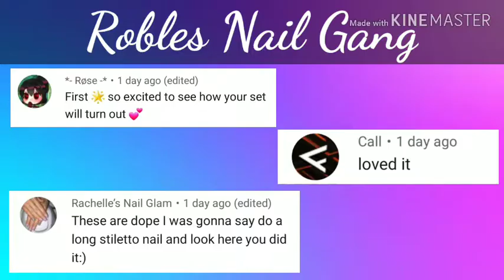Natural Mani set | Natural nails | Sierra Robles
Hey Everyone today I'm just going to be doing a natural set on my little sister-in-law.😊 I hope you guys do enjoy the video let me know what you girlies think down in the comments.😊😋

__Social Media_____________________________